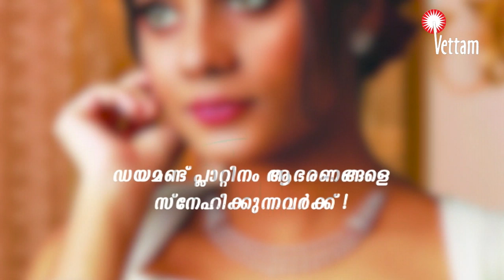താനൂർ മത്സ്യമാര്‍ക്കറ്റ് പരിസരത്ത് മലിനജലം,ദുർഗന്ധം